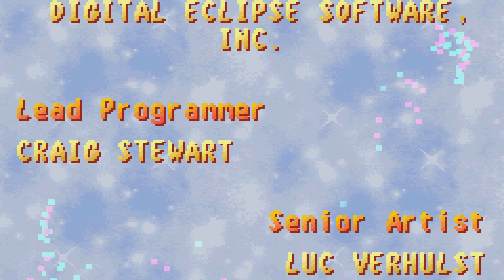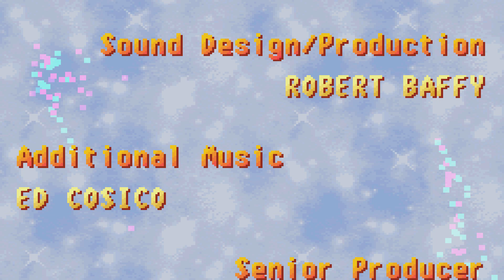[100%] Part 25 - Spyro: Season of Ice (GBA) US version - Grendor's Lair (2) + Credits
That's it! The same boss fight again, but after that the game is 100% completed. Whew, that was a challenge... But there's also 100% reward! Check out the next part to see what it is.

Played on PC using mGBA emulator.